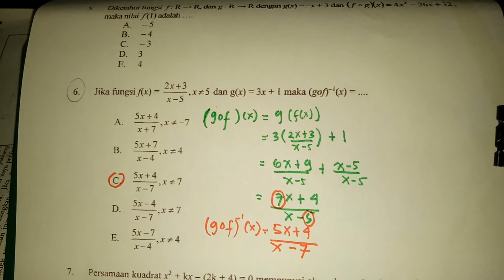Pembahasan Soal UN Matematika SMA 2017 No 6 fungsi komposisi dan invers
Silahkan like fanspage kami
dan kunjungi
untuk mendapatkan pembahasan secara tertulis.